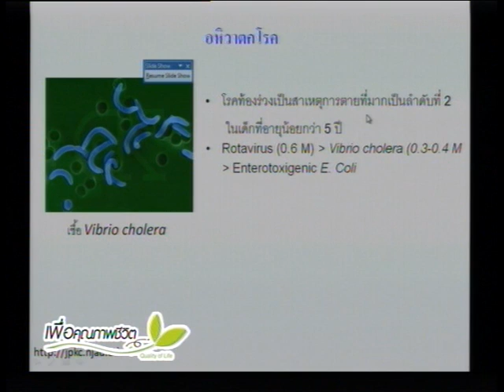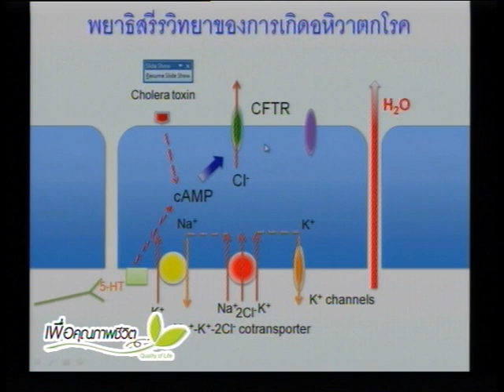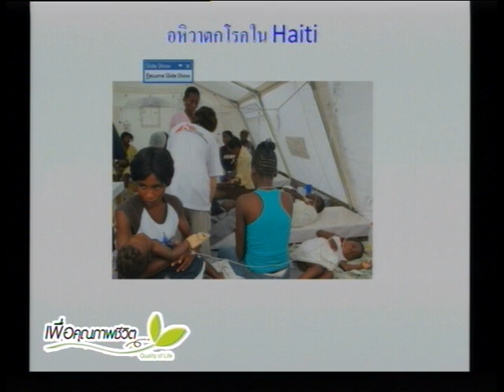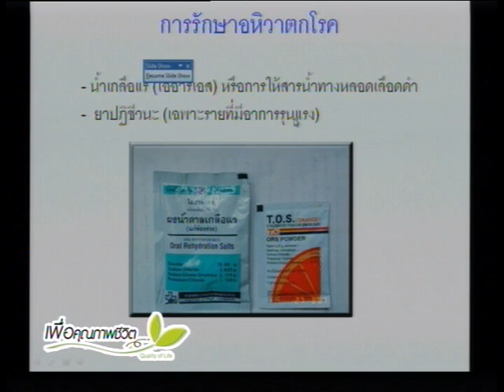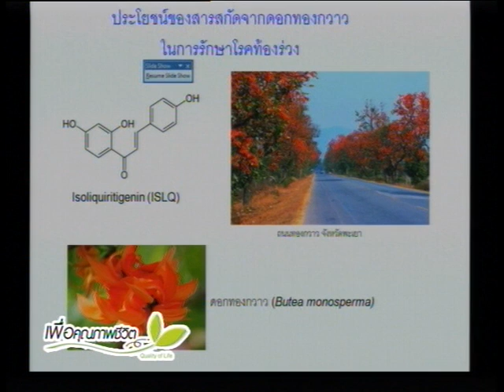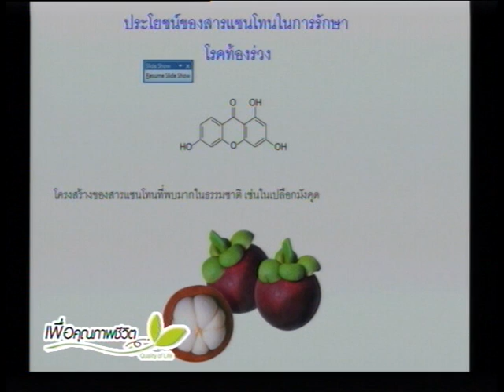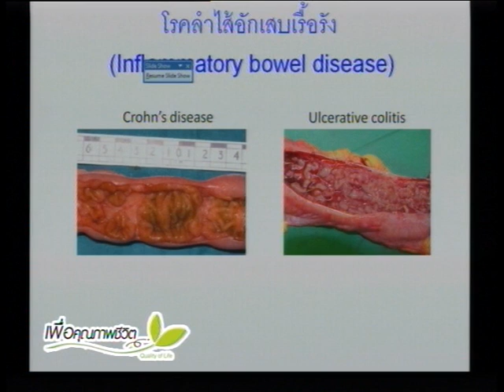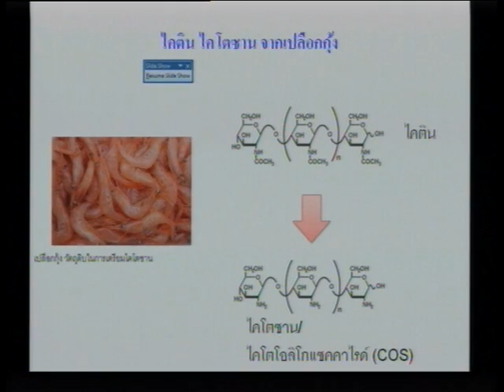การพัฒนาสารออกฤทธิ์ชีวภาพฯ (1)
รายการเพื่อคุณภาพชีวิต
เรื่อง การพัฒนาสารออกฤทธิ์ชีวภาพจากทรัพยากรธรรมชาติ เพื่อการรักษาโรคท้องร่วง
โดย ผศ.ดร.ฉัตรชัย เหมือนประสาท